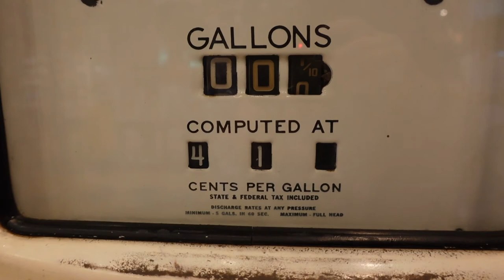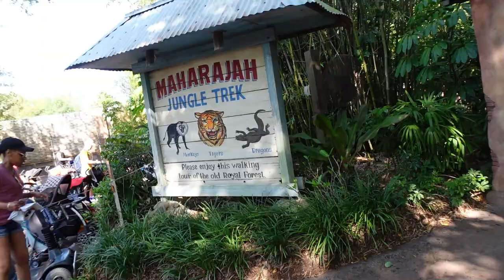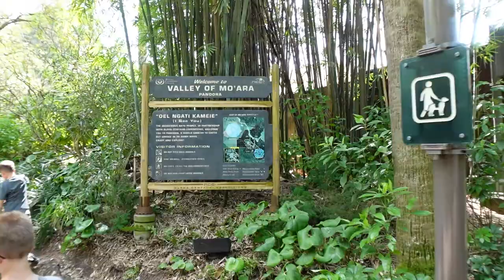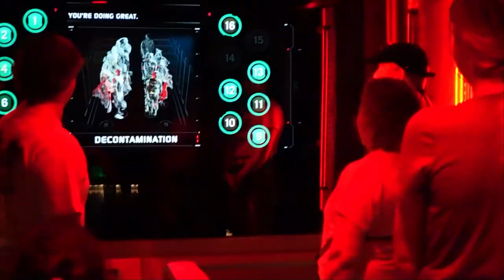Disney's Animal Kingdom | Tree of Life Beacon of Magic | Satu'li Canteen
The 4 of us spent the day at Disney's Animal Kingdom.  Later in the evening we watched the Beacon of Magic.  It was BEAUTIFUL!!  We got soaked on Kali River Rapids which is the youngest's favorite ride.  We had a fun family day at the park!

We rode lots of rides and ate some really good food at Satu'li Canteen!
And of course we saw some animals.

0:00 - Intro
0:45 - Dinosaur
2:15 - Triceratop Spin
3:21 - Kali River Rapids
5:04 - Flame Tree Barbeque
8:46 - Flight of Passage
11:26 - Satu'li Canteen
14:10 - Kilimanjaro Safari
17:05 - Beacon of Magic
18:12 - Finishing up